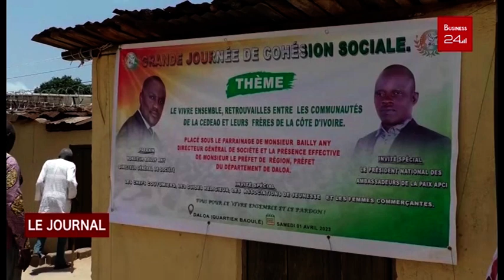DALOA LA JEUNESSE SENSIBILISEE A LA CULTURE DE LA PAIX